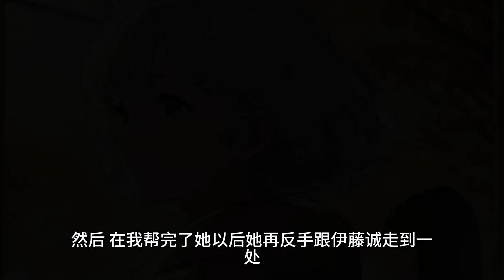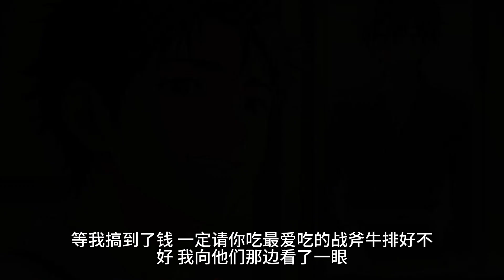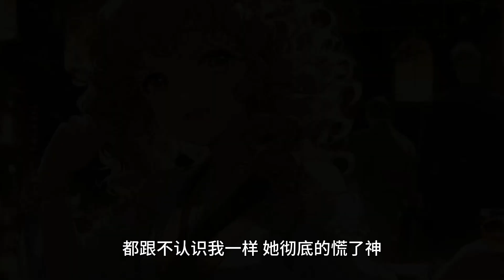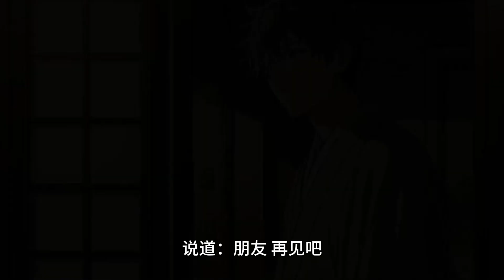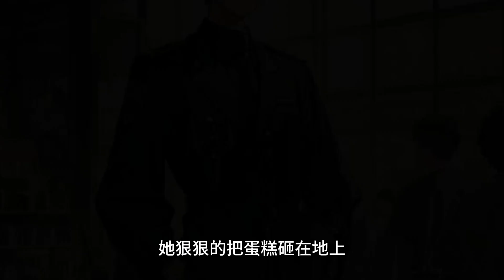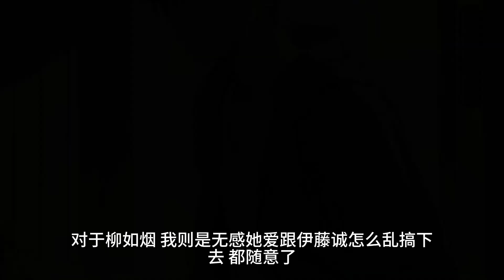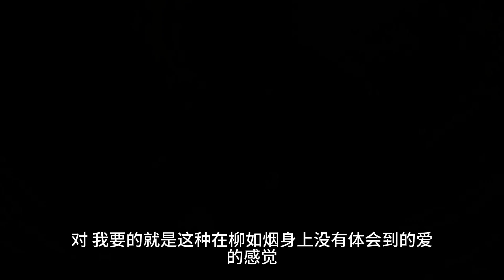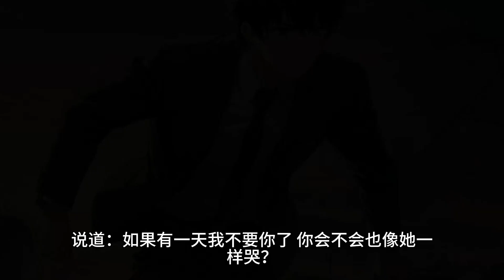（意难平）我心爱的柳如烟把一颗真心放在竹马伊藤诚身上。伊藤诚骂她，辱她，打针，暴戾。可是柳如烟却甘之如饴。我劝柳如烟离开伊藤诚。柳如烟却说我善妒，没安好心。后来，我不再爱她，我选择离开她。